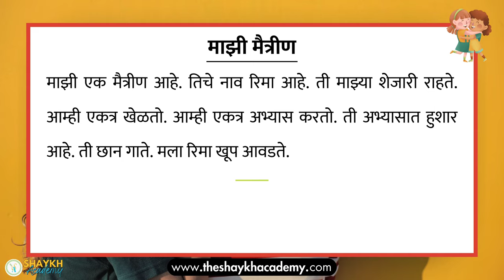माझी मैत्रीण | My Friend | 5 lines Essays in Marathi | निबंध लेखन (Marathi Essay) | Class 1 to 4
Hello Students! 📚
Welcome to a fun and simple Marathi essay on "माझा मित्र" (My Friend)! 🎉 In this video, students from Class 1 to 4 will learn how to write a short and sweet 5-line essay about their best friend. Writing about friends is always exciting because friends make life special, right? 😊

This video makes it easy for kids to describe their best friend using simple words, perfect for young learners who are just starting to write essays. 📚 Whether your friend is someone you laugh with, share toys with, or play games with, you’ll learn how to express those feelings clearly and beautifully in Marathi.

Not only does this help improve writing skills, but it also makes learning Marathi grammar and vocabulary fun! 🎈 Teachers and parents, this video is great for helping kids boost their language abilities while enjoying the topic of friendship. ❤️

So, join us and let’s dive into this engaging essay that helps students shine in their schoolwork! ✨

🖊️📄 Grab your pens and paper, and let's make writing fun and easy together! 🎉 Whether you're new to writing or want to improve your skills, this is the perfect place for you! On our channel, you'll discover exciting videos on essays, compositions, letter writing, speech writing, and much more. ✍️✨

Explore different topics to boost your creativity and become a confident essay writer. 🌟 So, are you ready to start this exciting journey of improving your writing skills? 🎒💡 Happy writing! 😊

We hope you enjoy this video and learn something new. Let’s master the art of essay writing together and excel in our studies! 🎓🌟

It answers your queries such as:
10 lines composition in marathi
10 lines essay in marathi
10 lines nibandh in marathi
marathi nibandh lekhan
essay on my friend in marathi
majhi maitrin
majhi maitrin marathi nibandh
majhi maitrin nibandh
majhi maitrin nibandh in marathi
majhi maitrin nibandh marathi mein
majhi maitrin par nibandh
majhi maitrin essay marathi
majhi maitrin nibandh
majhi maitrin nibandh marathi
nibandh lekhan
nibandh majhi maitrin
nibandh marathi
majhi maitrin nibandh
माझी मैत्रीण निबंध
माझी मैत्रीण निबंध मराठी
माझी मैत्रीण निबंध दाखवा
निबंध लेखन मराठी
माझी मैत्रीण निबंध लेखन
माझी मैत्रीण मराठी निबंध
माझी मैत्रीण निबंध मराठी मध्ये
मराठी निबंध माझी मैत्रीण
मराठी निबंध
essay in marathi
marathi essay
composition in marathi
paragraph writing
essay writing
nibandh in marathi
marathi nibandh
write an essay in marathi
write a composition in marathi
write 10 lines on
marathi essay 10 lines
marathi composition 10 lines
मराठी लेखन